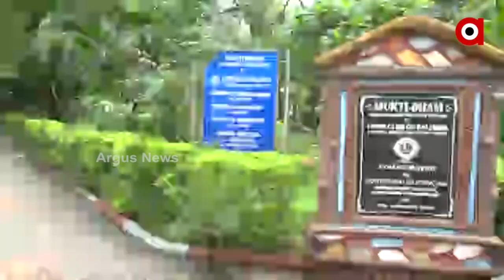ସୁଖ ଭୁଲିଛି ସରସ୍ବତୀଙ୍କ ଠିକଣା !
ନଦୀକୂଳ  ଅପନ୍ତରା ପଡିଆ ମଝିରେ ସରସ୍ବତୀ ନାୟକଙ୍କ ବଖୁରିକିଆ ଘର । ପାଣି ଗଳୁଥିବା ପଲସ୍ତରା ବିହୀନ କାଂଥରେ ଲାଗିପାରିନି ଦ୍ବାରବନ୍ଧ । ରାଉରକେଲା ବେଦବ୍ୟାସ ଘାଟରେ ମଶାଣି ଚଣ୍ଡିଆ ଥିବା ସରସ୍ୱତୀଙ୍କ ସ୍ୱାମୀ ୩ ବର୍ଷ ତଳୁ ଆରପାରିକୁ ଗଲେଣି। ସରସ୍ୱତୀଙ୍କୁ ନା ମିଳିଛି ଖାଦ୍ୟ ନିରାପତ୍ତା ଯୋଜନାରେ ସହାୟତା ନା ମିଳିଛି ବିଧବା ଭତ୍ତା । ବେଡି ଉପରେ କୋରଡ଼ା ମାଡ଼ ଭଳି ସ୍ୱାମୀଙ୍କ କୌଳିକ ବୃତ୍ତିରୁ ତାଙ୍କର ପୁଅ ମାନଙ୍କୁ ହଟାଇ ଦେଇଛି ବେଦବ୍ୟାସ ଟ୍ରଷ୍ଟ